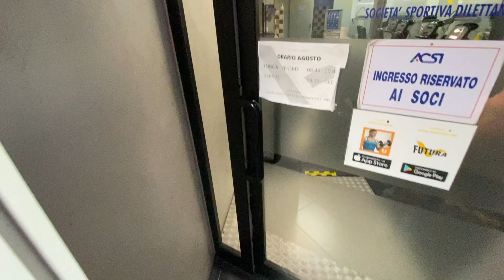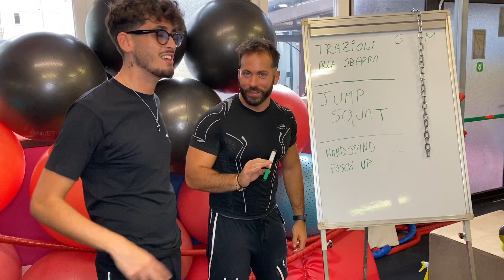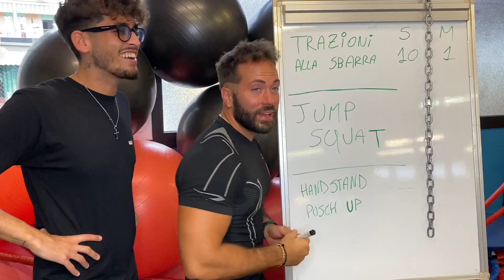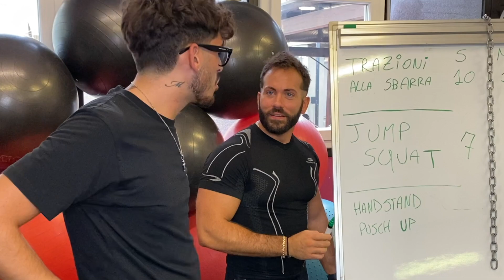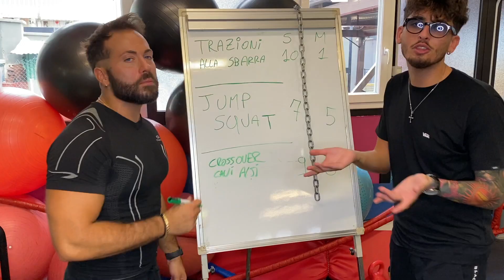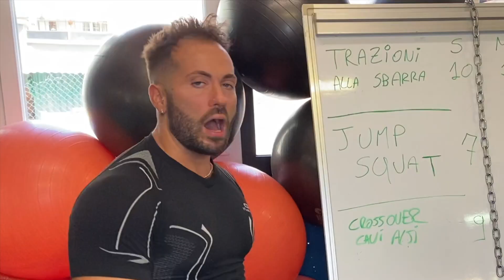Taglio i CAPELLI in una PALESTRA!!!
Ciao ragazzi sono GALA!
Oggi video super ignorante dove taglierò i capelli al mio PERSONAL TRAINER!
Abbiamo fatto una mini sfida su degli esercizi classici da fare in palestra.. GUARDATE COME VA A FINIRE!
Dicendo alla reseption della palestra FUTURA (nichelino, TO) il codice "GALA" avrete degli enormi vantaggi!